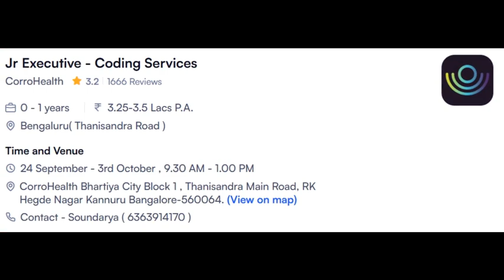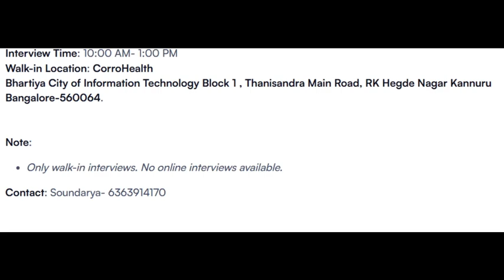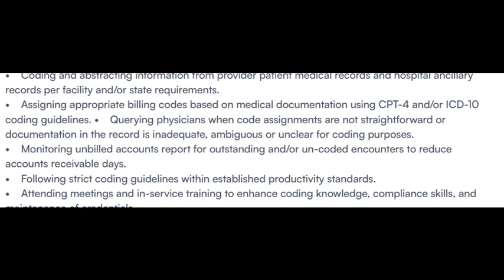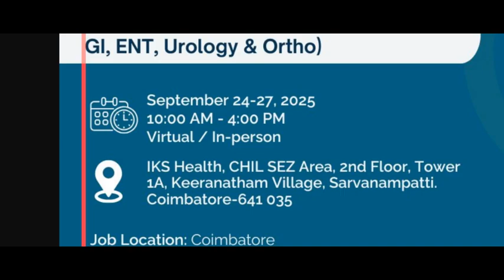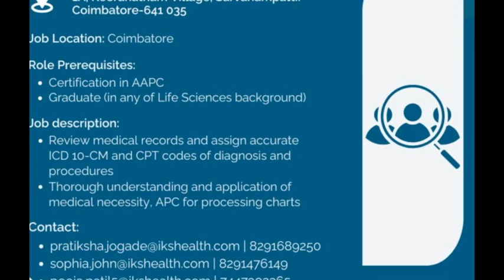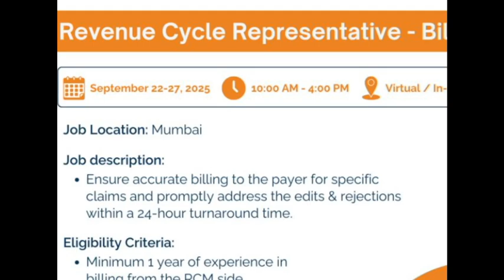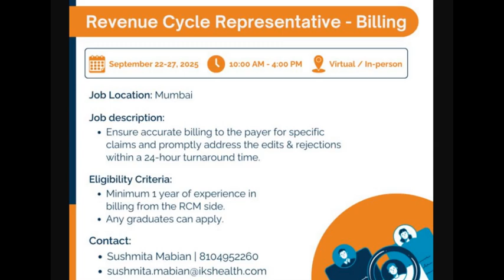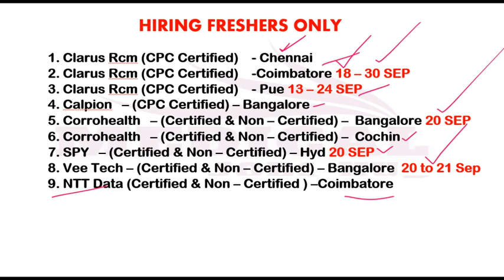FRESHERS ONLY_WALK IN -MEDICAL CODING JOBS